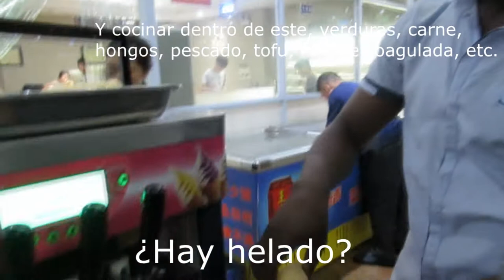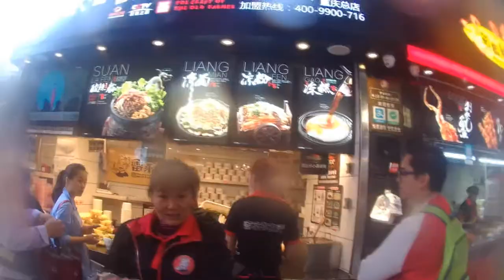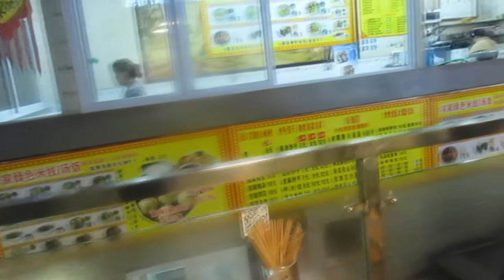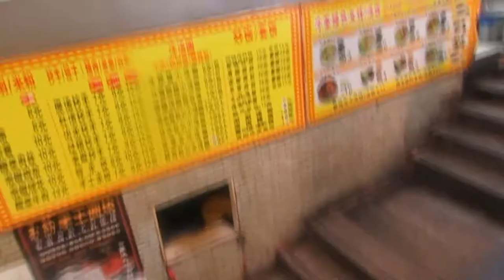Mi primera vez comiendo Hot Pot 🔥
En nuestros primeros días en Chongqing, un compañero de Africa nos invitó a comer Hot Pot (Olla Caliente). Como la vida estaba atrajeada, junto esto con otros días en los que fuimos a comerr

06.SEP.2018